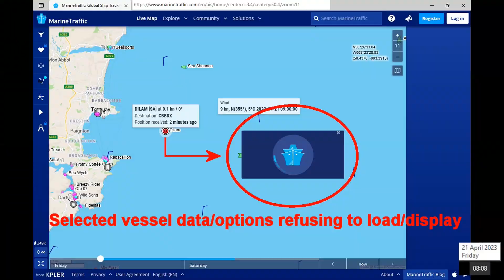Bear's Bites 20/04/2023 Part 1 of 4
Bear's Bites 20/04/2023 Part 1 of 4 (Includes driving, litter, Marine Traffic fault, the Grove)